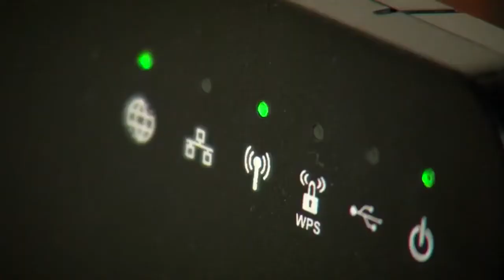Vigo County School Corporation to add WiFi hotspots throughout the county with new state funding